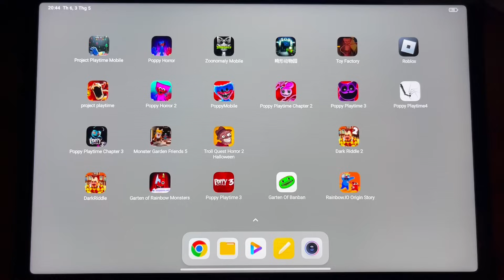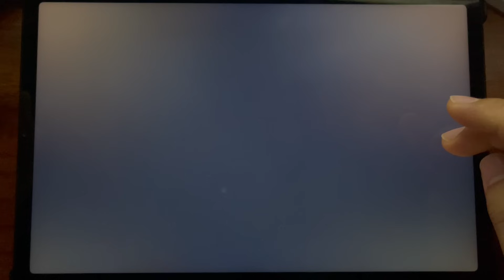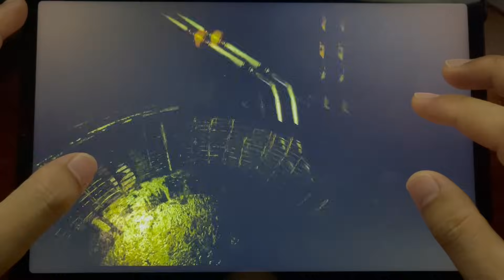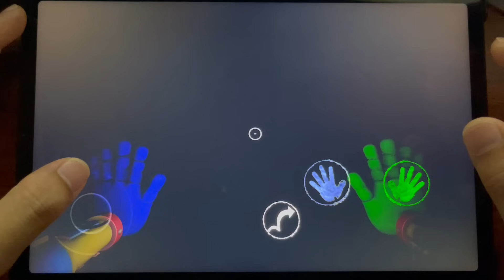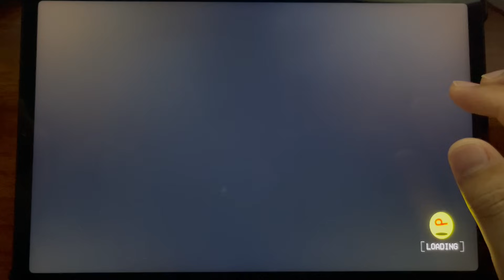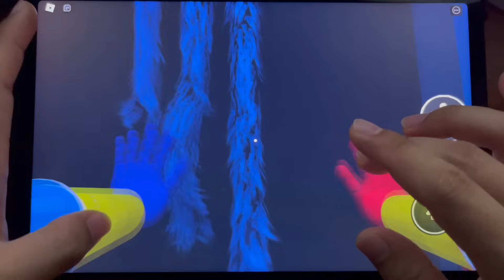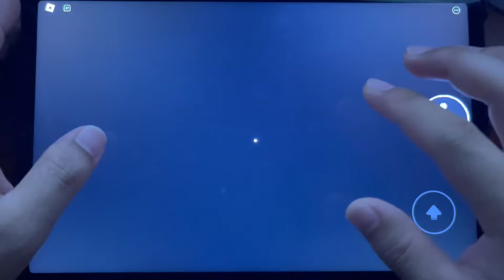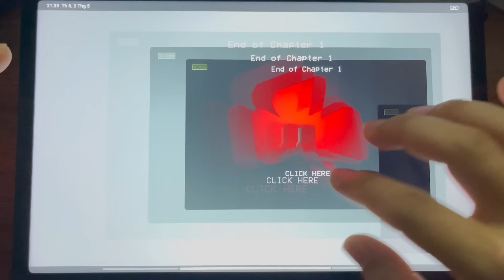Poppy Playtime Chapter 2,Poppy Playtime 3,Poppy Playtime Roblox,Poppy Horror,Zoonomaly Mobile